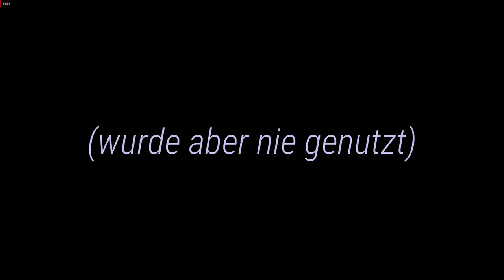Unser Erstes Video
Die socials werden von mir in den Kommentaren angepinnt auch von zukünftigen Gästen.
Nochmal danke an alle die mir geholfen haben. Jetzt viel Spaß mit dem Video!
Hier auch nochmal die socials von zukuenftigen Gaesten: @darthbane2009 (Jan H sein Snap)
Mehr folgen in den kommentaren und in der Kanalinfo.